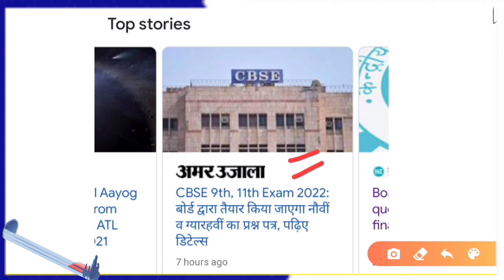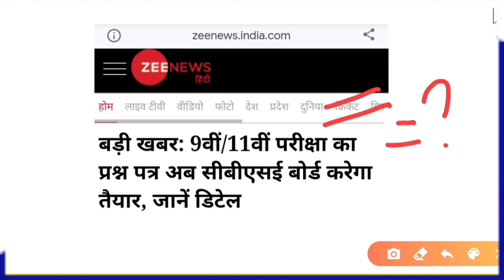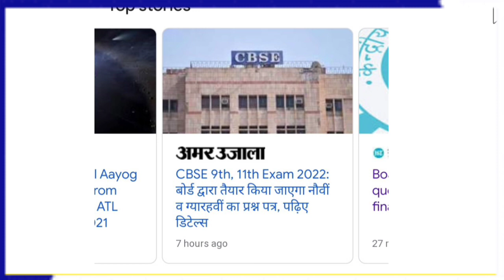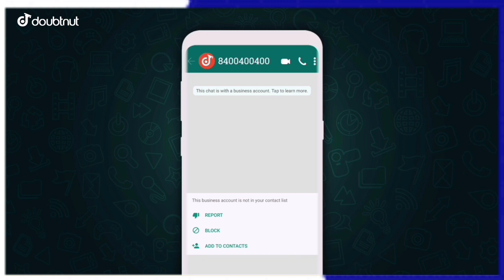CBSE Big Shocking update for Class 9th, 11th Students|cbse fake news alert for class 9th and 11th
1) Apne Doubt ki photo kheecho
2) Sawal ko crop karke send karo
3) Turant Video Solution pao

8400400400 par Whatsapp karke apne sabhi Doubt ko kardo out!!